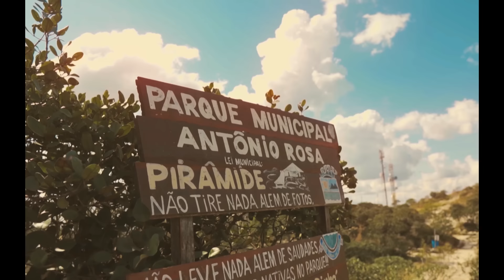Mc Kadu - MARIJU4N4 (Clipe Oficial) Dj Victor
Esse é o clipe oficial da faixa ''Marijuana" do Mc Kadu.

Ficha Técnica
Direção: PG | @opege
Assistente de Edição: Sanchez | @oleosanchez
Edição: PG, GDM
Fotografia Making of Clipe: Kosta | @kosta.br
Produção: Wizzi | @wizzydogg7
Produção Musical: Dj Victor

Este videofonograma é um produto original e próprio do canal Mc Kadu Oficial. A cópia dele ou o reenvio do mesmo resultará em grandes implicações ao seu canal do youtube ou até a exclusão do mesmo.

MC KADU OFICAL ®

Ano 2021